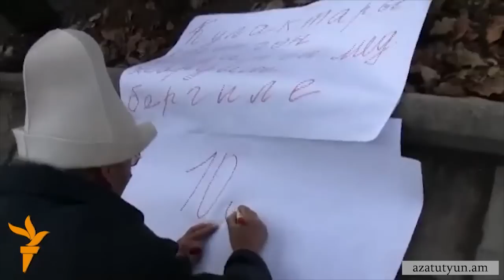Ղրղզստանի իշխանությունները ընդդիմանում են Կրեմլում կազմված քարտեզին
Ղրղզստանի նախագահն այսօր հայտարարել է, որ Բիշքեքը չի միանա Մաքսային միությանն այն ճանապարհային քարտեզով, որը կազմվել է առանց իրենց մասնակցության։